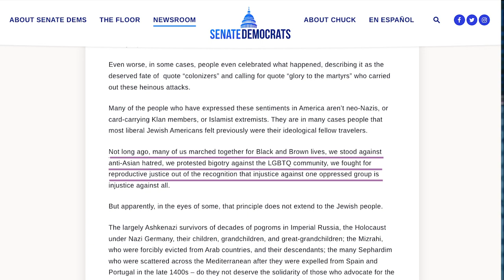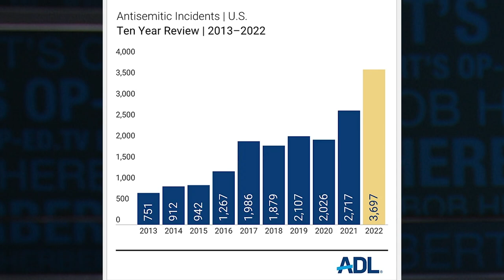Scott Richman: ADL Fights Antisemitism and Bias | Bob Herbert's Op-Ed.TV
Scott Richman, ADL's Regional Director, discusses the dramatic surge of antisemitism. especially in New York and in New Jersey, following horrific events in Israel, including unprovoked physical attacks and killings at religious institutions, students threatened, bomb scares, and at public demonstrations - hateful anti-Jewish rhetoric. Richman says criticizing Israel or the US is OK - until it rises to levels of antisemitism.

Guest: Scott Richman, Regional Director, ADL

OPED11005